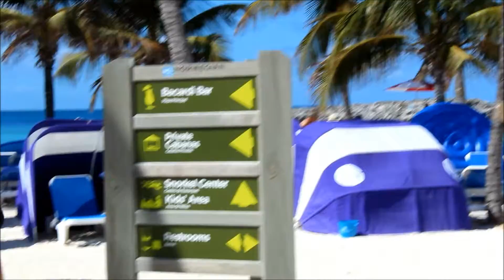Great Stirrup Cay - Norwegian Cruise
Walk around Great Stirrup Cay.  Norwegian Cruise Line private island in The Bahamas.